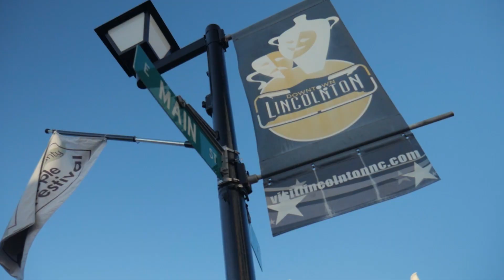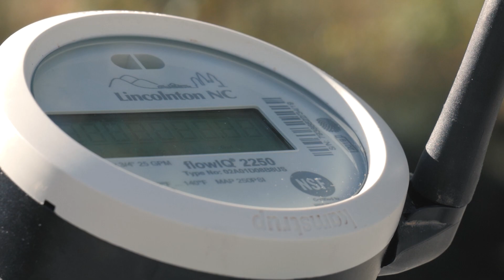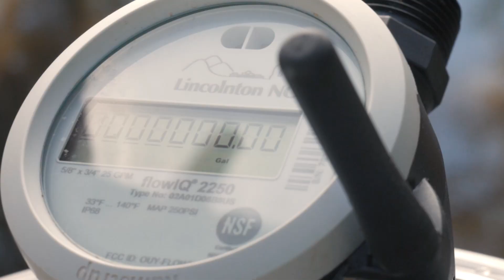Address “meterbox blindness” with Kamstrup smart water meters | Case Story | City of Lincolnton, NC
The fast-growing city of Lincolnton, North Carolina, installs new metering system that’s addressing “meterbox blindness” – and quickly recovering lost revenue in the process.